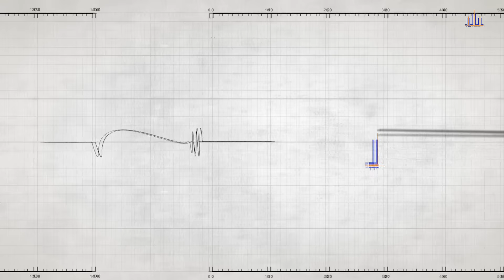Спортивная программа "Пульс". Тренажёрный зал.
Вы наконец-то решили прийти в тренажёрный зал. Отлично! К кому следует обратиться за консультацией, как выбрать персонального тренера и какие упражнения следует выполнять в первую очередь - расскажет наша программа "Пульс". Она состоит из вступительного слова элит-тренера FPA  Е.Чердаковой и одного из самых важных упражнений в мире спорта. В последующих программах мы расскажем и о других упражнениях.